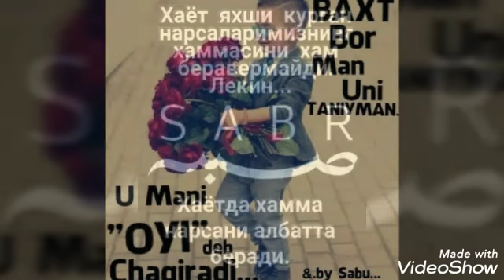Shaxboz ft Navruz Dil ozor